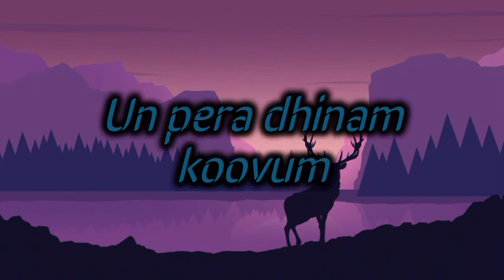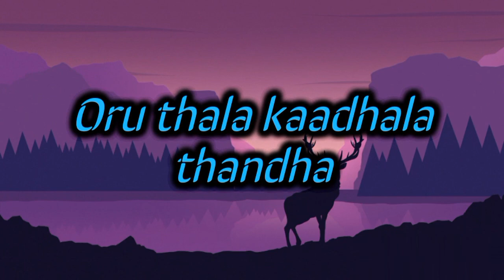Vaa Vathi Song Lyrics In English🎶🎶